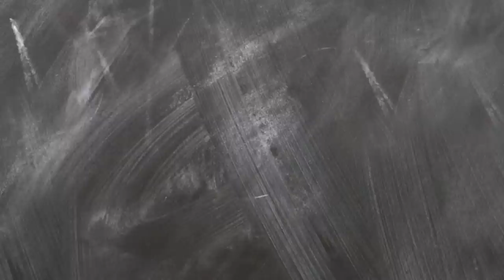Die Kenwood Pasta Walzen / Das beste Werkzeug zur Nudelherstellung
Mein Name ist Sally. Ich bin 29 Jahre alt und von Beruf Lehrerin. In meiner Freizeit liebe ich es zu kochen und zu backen. Ich drehe Koch- und Backvideos und gebe nützliche Tipps für den Haushalt. Auf meinem Technikkanal findet ihr nützliche Tipps & Tricks rund um Haushaltsgeräte, Küchengroßgeräte, usw. Außerdem beantworte ich hier die häufigen Fragen rund um das Thema Haushalt.

Sallys Shop GmbH & Co. KG
Lindenhofplatz 11
78727 Oberndorf am Neckar
Deutschland